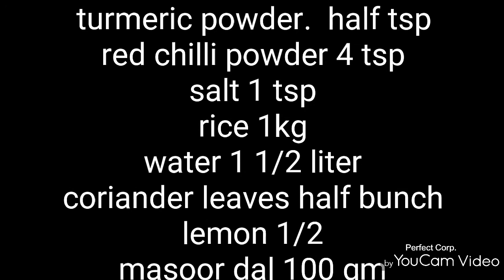masala khichdi|Tez khichdi recipe|Masoor dal khichadi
TODAY'S SPECIAL RECIPE 👉 TEZ KHICHDI RECIPE
About this video:
In this video you will learn how to make khichdi easily and quickly and tasty.
khichdi is healthiest meal.It is easily digestible and nutritious food.
        It is south indian dish made from rice and pulses and is teamed with
PHALLI KI CHUTNEY,TIL KI CHUTNEY,TIL KA KHATTA